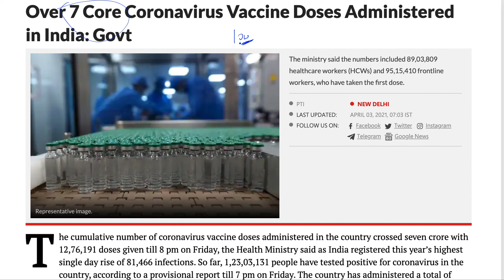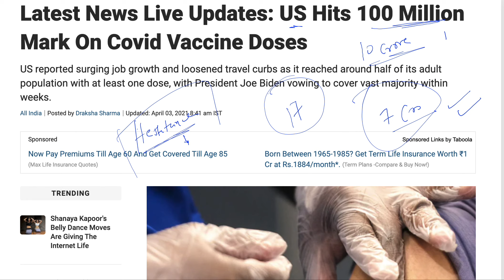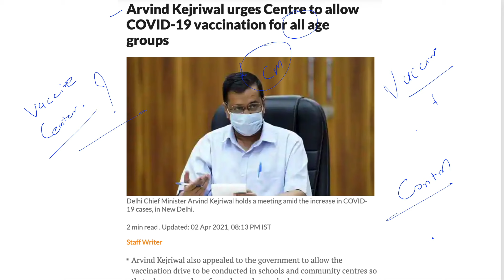COVAXIN 2.0 New Version is under phase 2 || India crossed 7 Crore Mark, Corona Vaccine For All Group